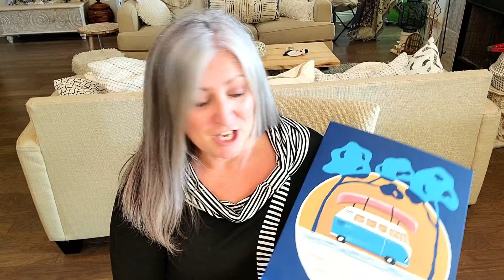VW Van Art Kitz Demo with Yvette St. Amant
This is a complete tutorial on how to paint my VW Van Art Kit purchased through or me personally.   I'm going to guide you through my process and share my tips and techniques with you so that you can achieve the same look and feel of the original artwork.

This kit is truly fantastic for all ages.  It has everything you need from the screen printed 11" x 14" canvas, paints, brushes, and pallet for mixing paint.  Beginners can jump right in and paint within the guides, and intermediate can try all my techniques for getting those Ombre, and shades within the image.  If you are an advance artist, get creative and use my design to add your old style and textures.  Its a great way to stay creative or learn a new skill.

I'm can't wait to get started and have you join me as we create my beautifully designed VW Van Art Kit.